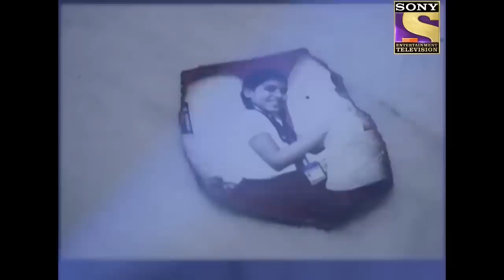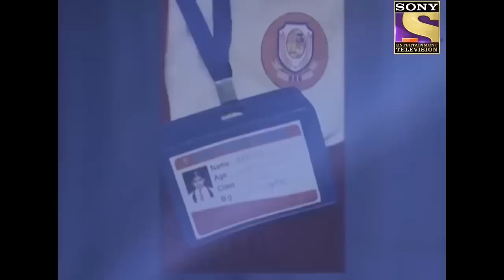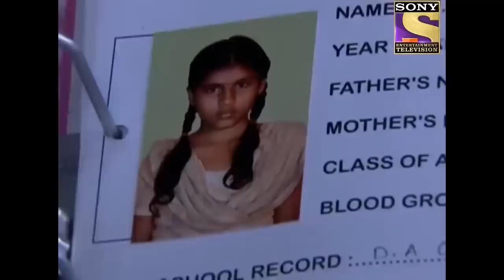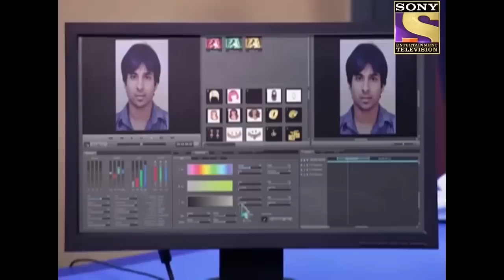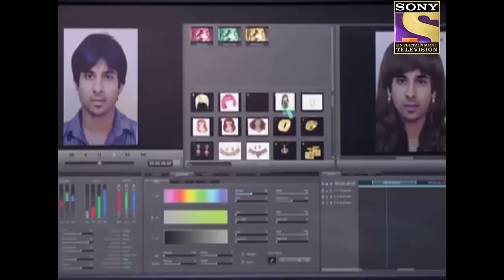CID का पाला पड़ा Split Personality वाले Criminal से| Criminal Masterminds|सीआईडी| Full Episode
The CID team is investigating the sudden disappearance of Rashmi. At her house, they find the burnt remains of a psychiatrist's prescription. Later, the team learns that Rashmi had Split Personality Disorder. The team concludes that Rashmi has a dual personality and she had committed murders. However, the case turns even more mysterious when Rashmi's childhood photo surfaces. From their investigation at Rashmi's school, the team comes across a shocking revelation. Is Rashmi the real culprit? Or is someone else behind the attacks?